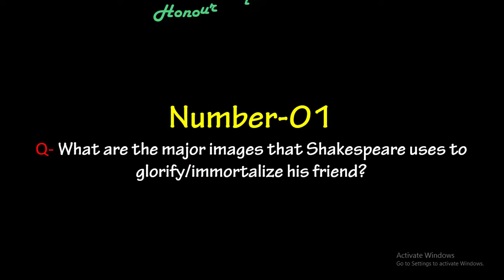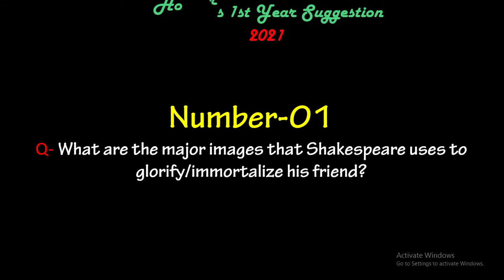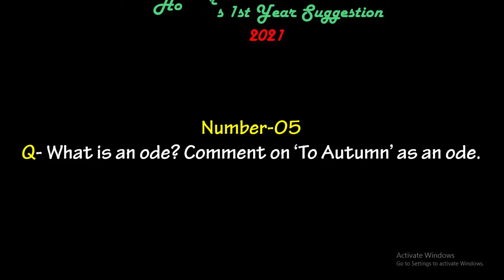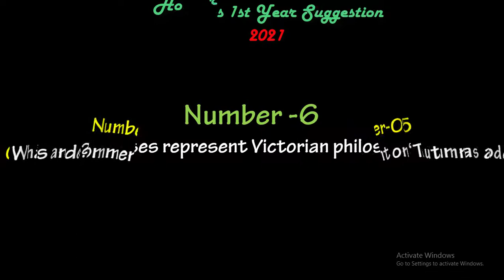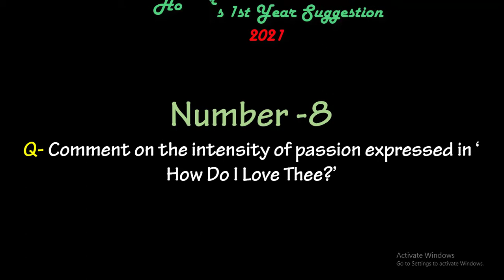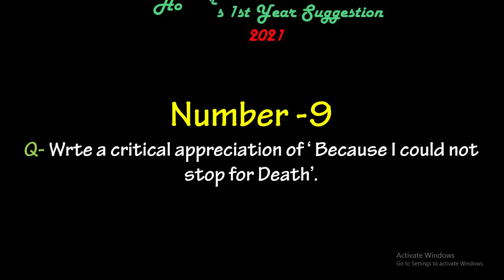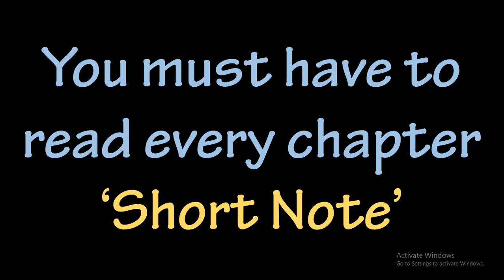Honours 1st Year Exam-2021 Introduction To Poetry Suggestion 10 Most Important Board Questions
See this website get more information about literature .👇👇.

Honours 1st Year Exam-2021
Introduction To Poetry
Suggestion
10 Most Important Board Questions
You must have to check your Study Guide and short notes to complete your best preparation .